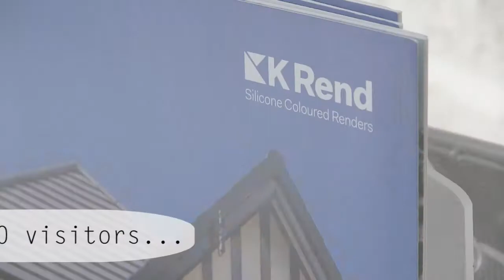SelfBuild Dublin 2016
The K Rend Technical Consultants had a brilliant weekend exhibiting at the SelfBuild Dublin 2016 show.